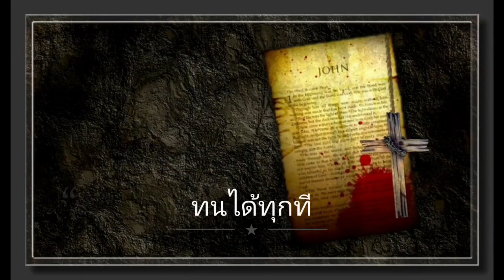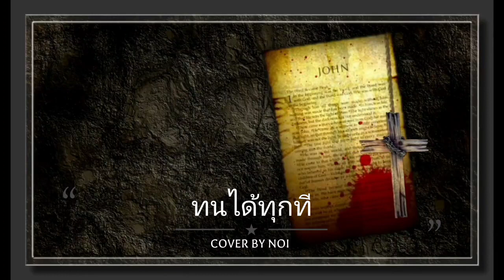เพลง : ทนได้ทุกที Cover by noi